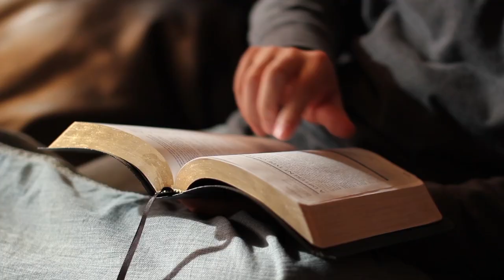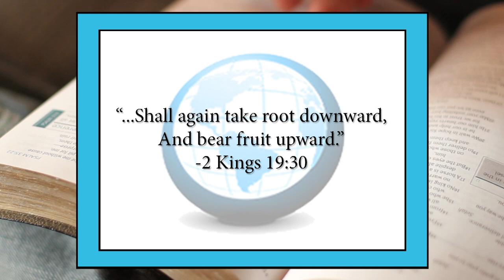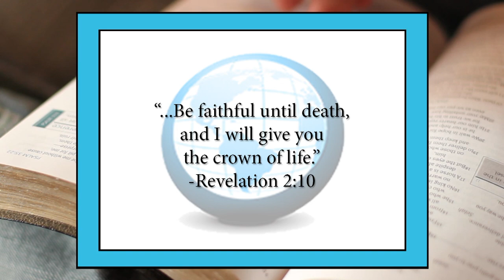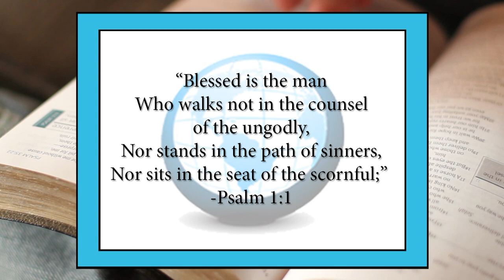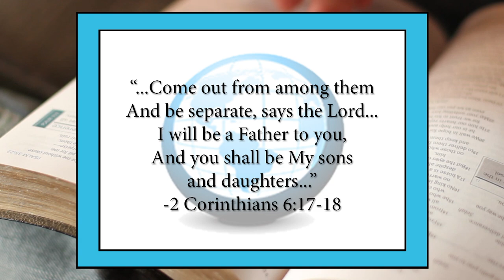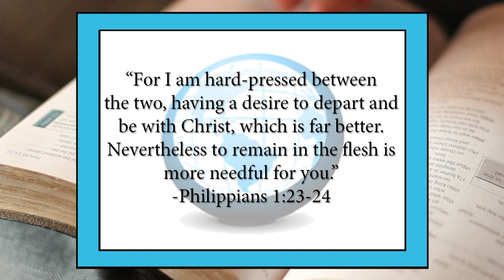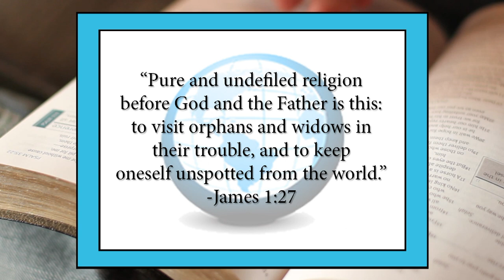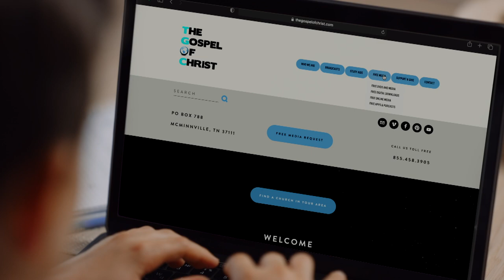After Baptism, Then What? - Baptism - The Gospel of Christ - Baptism 8